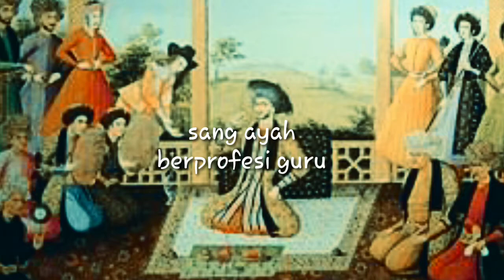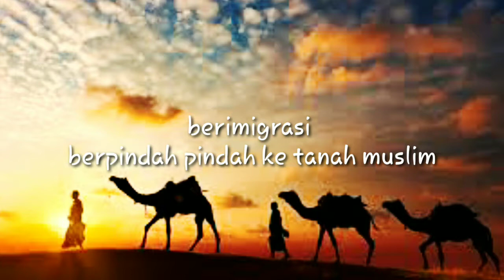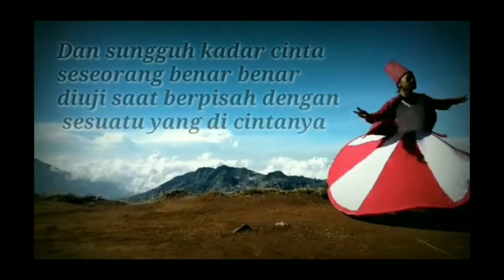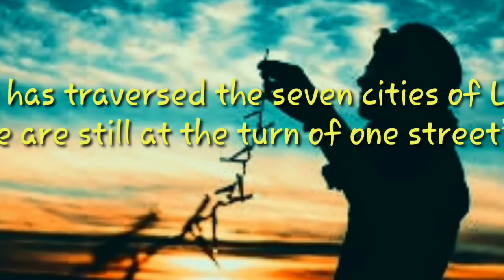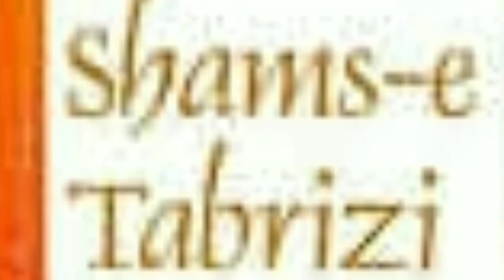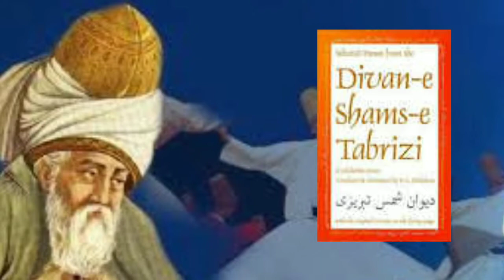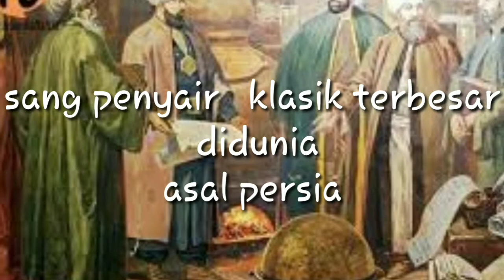Jalaluddin Rumi Sosok yang Punya Pemikiran Hebat dalam dunia peradaban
mohon dukungan kalian untuk membangun chanel ini , wahai para pewaris peradaban